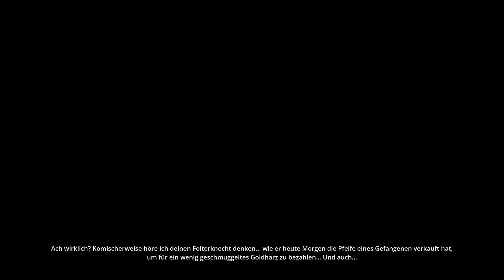Let's Play Styx Master of Shadows - #41 - Ich höre eure Gedanken [Deutsch][HD]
«» Styx: Master of Shadows «»
Ein Schleichspiel mit RPG-Elementen, das in einem düsteren Fantasy-Universum angesiedelt ist. (2014)